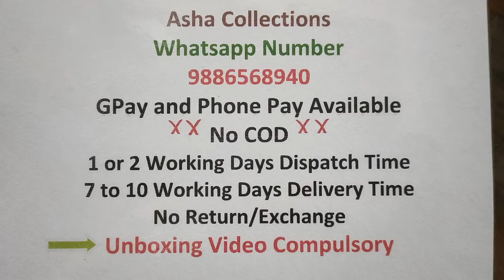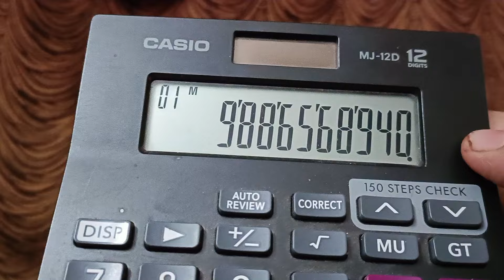🔥Trending beads mala. for orders..